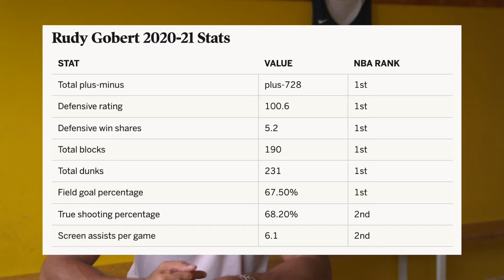【NBA】歴代最高の『ヨーロッパ出身』選手 10選！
NBA史上、最高の「ヨーロッパ出身」選手を十人取り上げていきます！🏀
（AceNBA/エースNBA）

動画が面白ければ高評価👍をお願いします！

-Ace-NBAではNBAの【解説・分析動画】などを投稿していきます！

”超チビでもMVP級”のNBA選手がたった数年で「戦力外通告」を受ける現実：

17歳のルカ・ドンチッチがNBAのMVPと初めて対面した「歴史的」な瞬間：

21歳の“現役大学生”ながら一人で「NBAスター軍団」をボコボコにした男

【完全版】2021’NBAドラフト『怪物ルーキー』の徹底解説と”順位予想” || NBAドラフト2021：

『ルカ2世』と恐れられる2021年”ドラ１筆頭”の2.03m天才PG：ケイド・カニングハム...：

【変わり者】天才級のバスケIQの持ち主：レイジョン・ロンドの過去とは...：

【伝説級】塗り替え“不可能”と断定されるNBAの信じられない『大記録』、６選！。

【異端児】天才的なドリブルで『変態級ハンドリング』を繰り出す男：カイリー・アービング。

【復活】"最年少MVP"から度重なる挫折を経験した『悲劇の天才』：デリック・ローズ。

【魅惑のパス】コート上の『魔術師』と言われた男：ジェイソン・ウィリアムス。

"レブロン2世"を凌駕する『全米一』の高校生：マイキー・ウィリアムズとは。

暴力団『コンプトン・クリップス』の一員から"NBAスター"へ...デマー・デローザンの物語。

【スター軍団】歴代最強のアメリカ代表バスケチーム、TOP５！。NBAスターたちが集結したドリームチーム。

シャキール・オニールの「伝説」とNBAまでの道のり。「怪物」と恐れられたビッグマン。幼少期や過去、NBAキャリアについて。【NBA】：

NBAスターの有名な「二つ名」の誕生秘話、５選！。「ニックネーム」を持つNBA選手たち。【NBA】：

ドラフト無指名を宣告された「ドン底」から這い上がりM.I.P.候補となった男。クリスチャン・ウッドのNBAまでのキャリアとこれから[HD]：

「完璧すぎる」キャリアを送った巨人。ティム・ダンカンの「伝説」と物語。NBAまでの過去とNBAキャリアについて。

コービー・ブライアントの伝説を象徴する５つの「スゴすぎる」エピソード。信じられない努力と精神力でレジェンドとなった男。[HD]：

NBAで「禁止」されているアクセサリー・着用品、６選！。「着用禁止」とされてきたシューズやアクセサリーたち。[HD]：

「地球一」のポテンシャルを持つ高校生。身長2m18cmで2m33cmのウィングスパンを持つリクルート[HD]：

高校バスケを無双した伝説の三兄弟。「ボール兄弟」の壮絶な高校キャリアについて。[HD]：

（マイケル・ジョーダン）
（マイケルジョーダンのハイライト集、スーパープレイ含む）
（プレイオフ nba・プレーオフ nba）
（レブロンジェームズ、ステフィンカリー、nba　高校生、エヌビーエー、マイケルジョーダン、コービー、レナード、シャキールオニール、コービーブライアント、マイケルジョーダン、スコッティピッペン、ティムダンカン、トニーパーカー、ドウェインウェイド、マジックジョンソン、カリームアブドゥルジャバー）